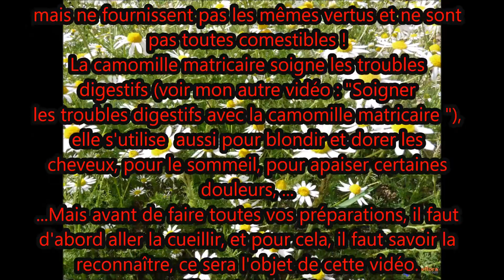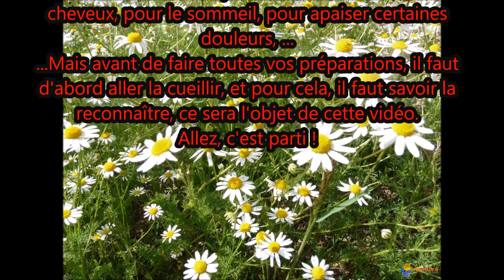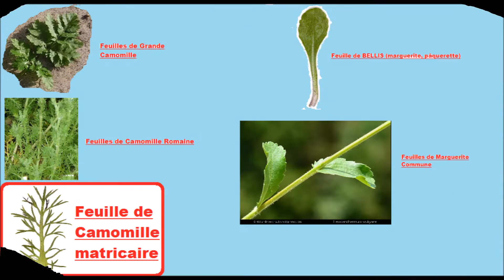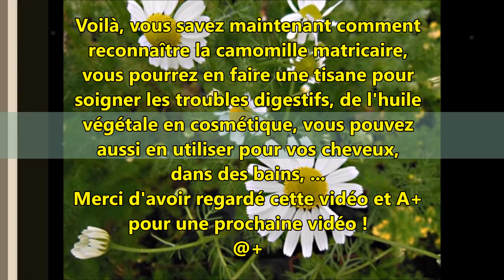Comment reconnaître la camomille matricaire ?